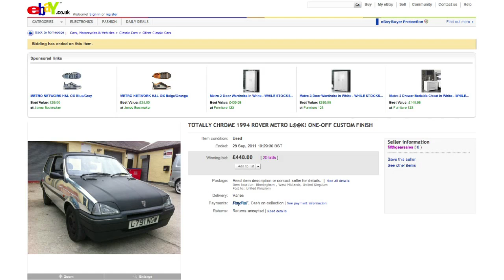Creative FX Wrappers Chrome Old Rover Metro for Channel Five's Fifth Gear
Vehicle wrapping specialist, Creative FX, has 'chromed' a 1994 Rover Metro Tahiti for Channel 5 TV programme, Fifth Gear. This 'behind the scenes' shoot sees the old banger getting a complete makeover with chrome and carbon fibre vinyl.